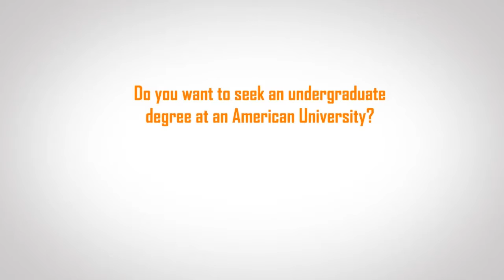AUPP - American University Preparatory Program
Call for applications